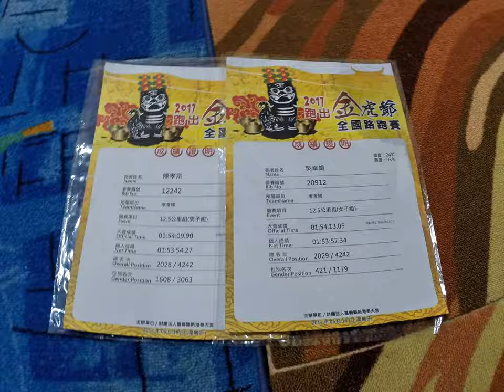2017跑出金虎爺全國路跑賽